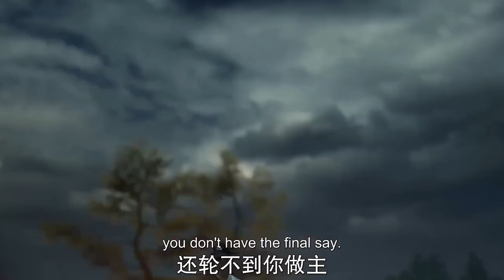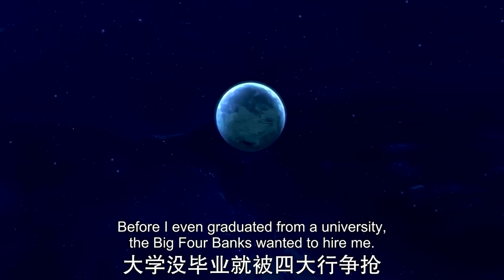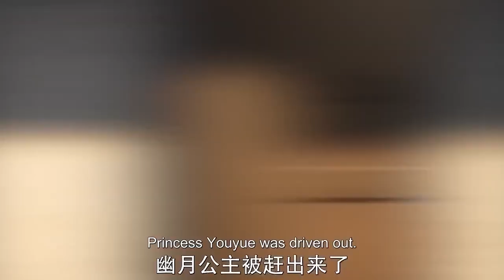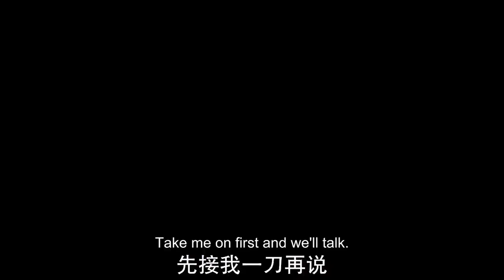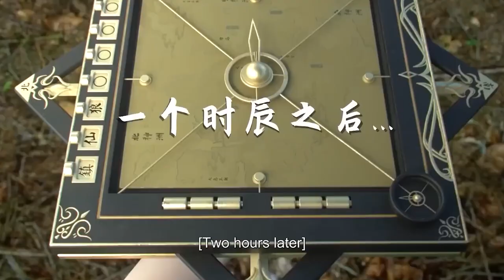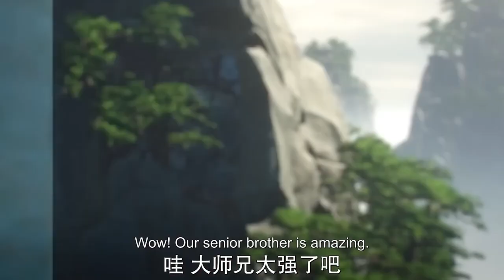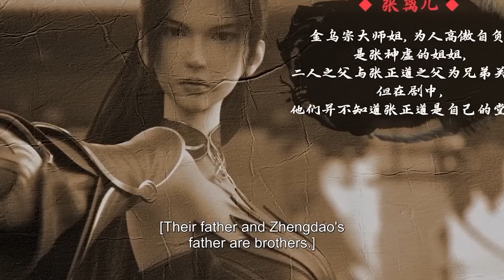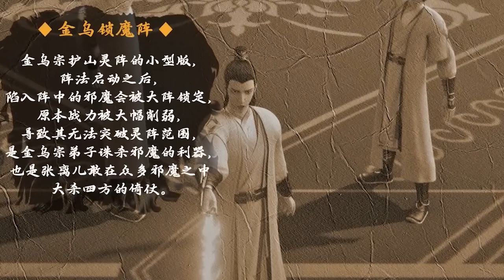少年恬不知恥搶婚，意外抱得美人歸！|EP01-08不灭神王 The Rich God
🥳 王可修仙成首富，持剑屠魔任逍遥🥳

剧情介绍：【不灭神王 The Rich God】金融才子王可意外被祖传神剑带到神州星，凭借家传烈阳不灭神功，低开高走，拜入仙门，本以为发财在望，不想被卷入正魔两道汹涌暗潮之中。王可凭借自己的天赋与机智，步步为营，左右逢源，赢取美人芳心，构建商业帝国，一步步踏上卫道除魔之路，终成不灭神王。